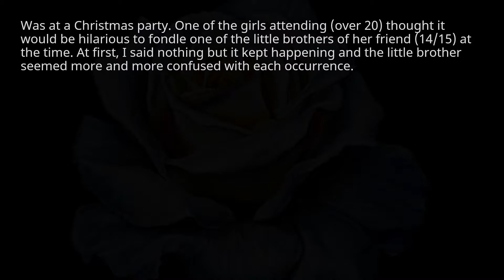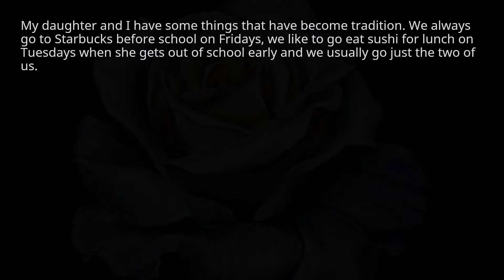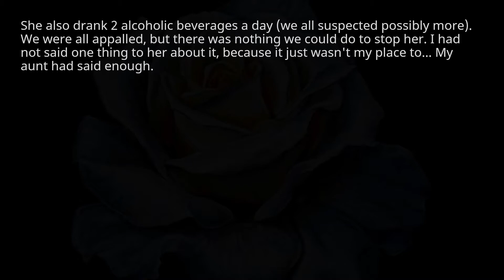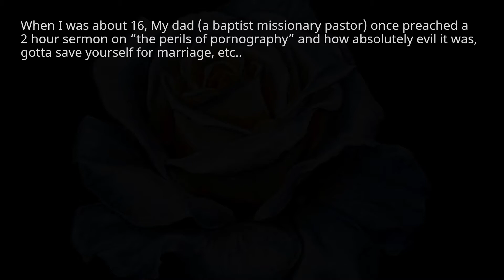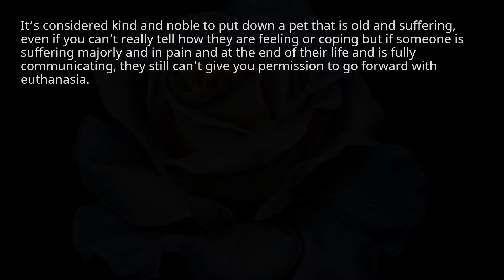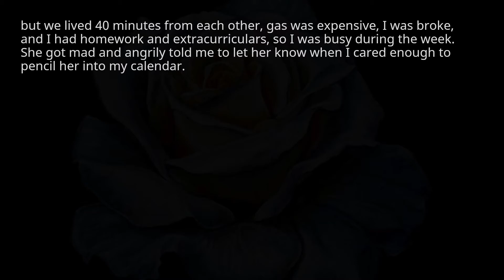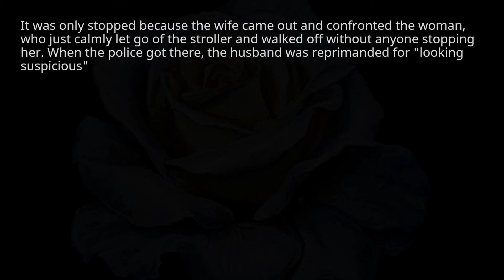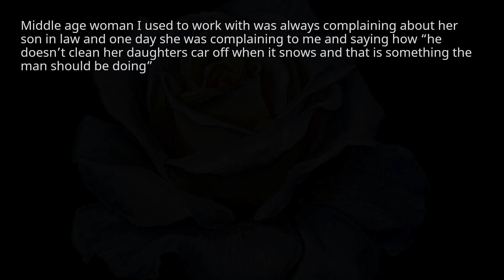What is the most infuriating case of double standards. r/askreddit